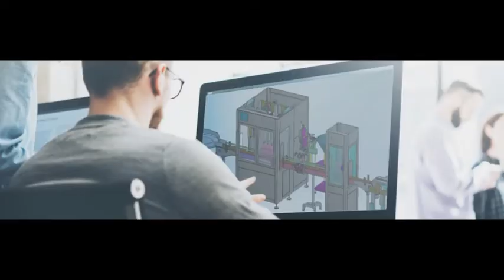Automatische Bluetooth Airpod Kartonschachtel L Typ Filmschneideverpackung Schrumpfversiegelung Verp